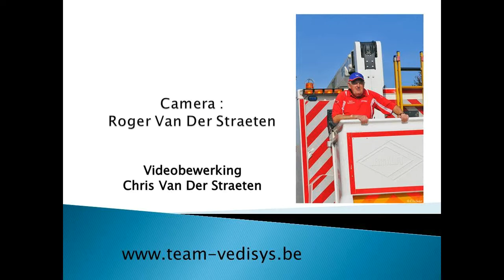VWF Buggenhout 20/9/2015 CAT E